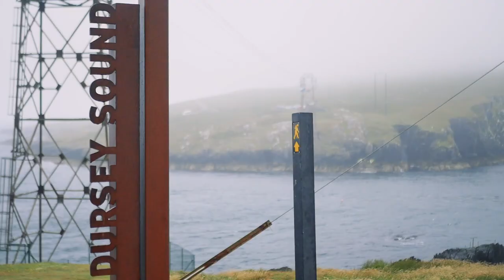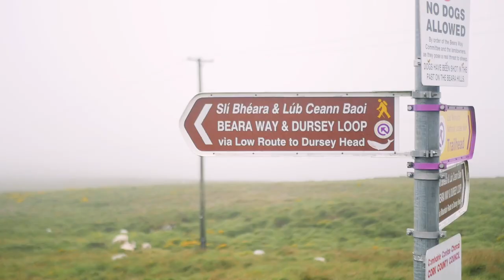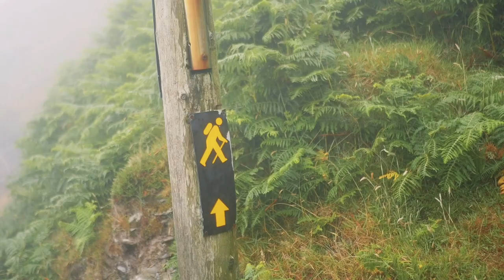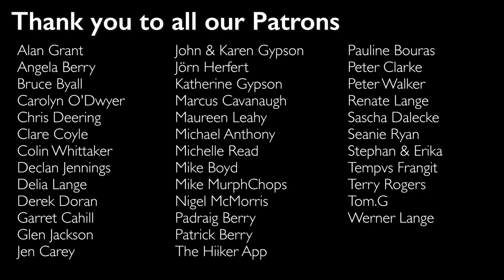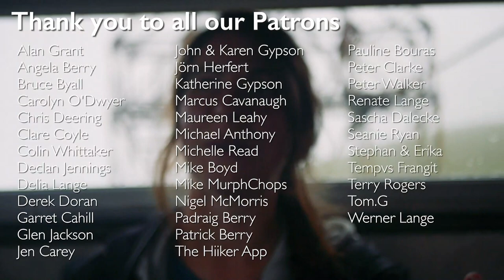Dursey Island 👣 Walking in the Clouds